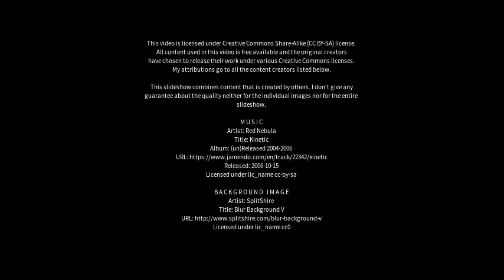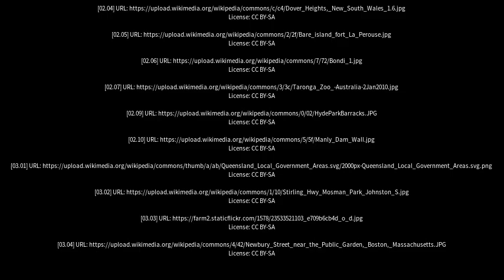Best places to visit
Best places to visit - Mosman Park (Australia) Best places to visit - Slideshows from all over the world - City trips, nature pictures, etc.